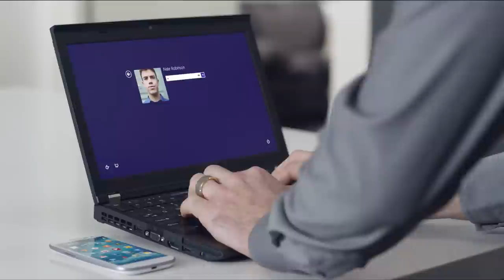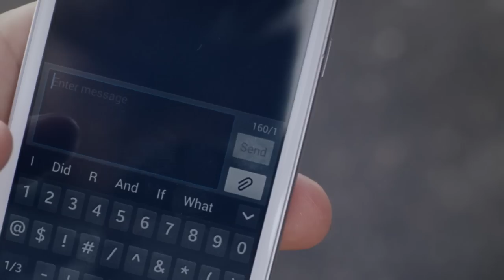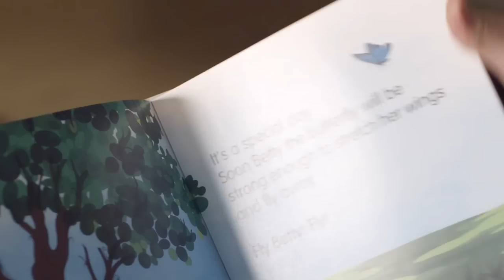Intel's Experience Vision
Experience Intel's vision for the future of computing. The creation of truly personal experiences that free you from all wires and waiting on computing devices. Powered by computing devices that fit around your busy life instead of you fitting round your device, and shifting from a 2D world to a 3D world for an amazing visual experience. This is the future.